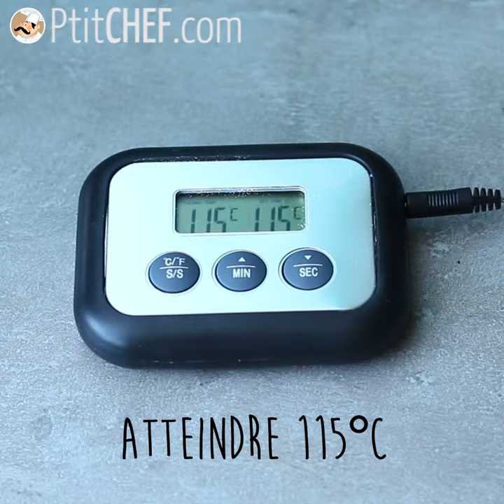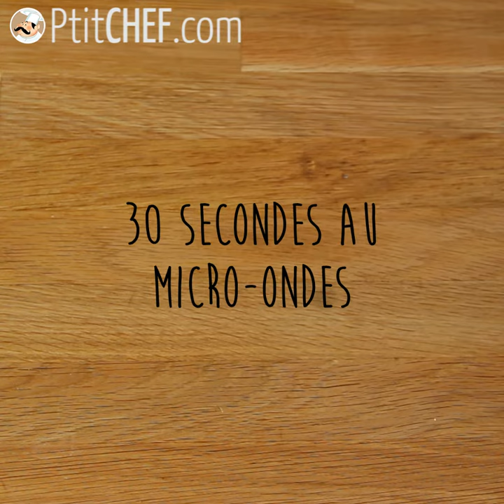BONBONS OEUFS AU PLAT FAITS MAISON 🍳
Découvrez comment réaliser facilement les célèbres bonbons "œufs au plat" chez vous ! Avec notre recette détaillée pas à pas, vous n'aurez aucune difficulté à préparer cette gourmandise qui plaira aussi bien aux enfants qu'aux adultes. 🍳
Déroulez ci-dessous pour en savoir davantage ⬇⬇⬇⬇

Alors si vous êtes fan de ces délicieuses sucreries, n'hésitez plus et essayez notre recette maison !

►Les ingrédients à prévoir :
225 gr de sucre
30 gr d'eau
14 gr de gélatine
arôme citron
colorant alimentaire jaune
1 c. à café maïzena
1 c. à café sucre glace
Huile

►La recette (en version écrite + photos) est à retrouver sur notre

🔹Informations sur la musique de la vidéo :
Source : Artlist